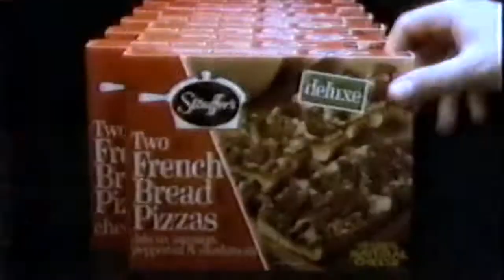Stouffer's French Bread Pizza - "Christmas Pizza" TV Commercial (1984)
Suicide rates peak during the holidays. Serving frozen, nearly unchewable, molten-hot French Bread pizza during holiday gatherings might be one of the causes.